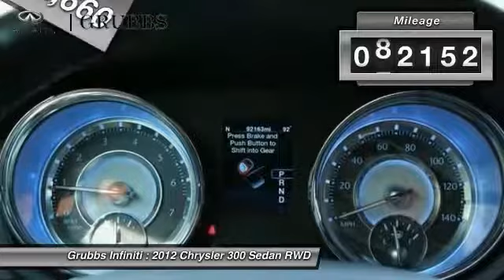2012 Chrysler 300 Dallas TX, Ft. Worth TX, Grapevine TX CH249333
Grubbs INFINITI
1500 E State Highway 114

300 Luxury Series Package (20 x 8 Polished Aluminum Wheels, 4 Wheel Independent Touring Suspension, Luxury Front & Rear Floor Mats, Luxury Steering Wheel, Platinum Chrome Door Handles, Platinum Chrome Exterior Mirrors, Platinum Grille & Bars, Premium Leather Interior Trim, Sport Mode 2, and Steering Wheel Mounted Shift Control). How alluring is this superb 2012 Chrysler 300? The quality of this terrific 300 is sure to make it a favorite among our educated buyers. This car is nicely equipped with features such as 300 Luxury Series Package (20 x 8 Polished Aluminum Wheels, 4 Wheel Independent Touring Suspension, Luxury Front & Rear Floor Mats, Luxury Steering Wheel, Platinum Chrome Door Handles, Platinum Chrome Exterior Mirrors, Platinum Grille & Bars, Premium Leather Interior Trim, Sport Mode 2, and Steering Wheel Mounted Shift Control).